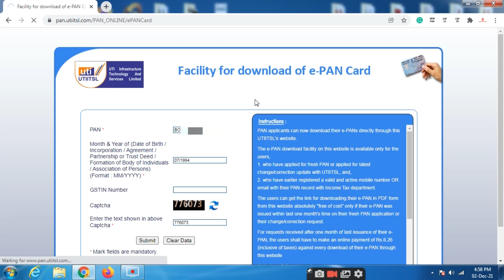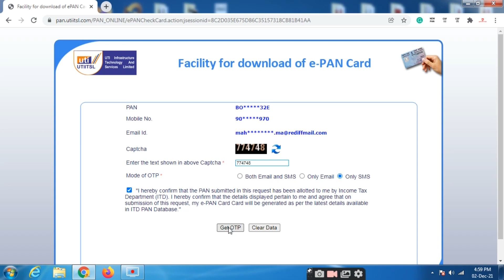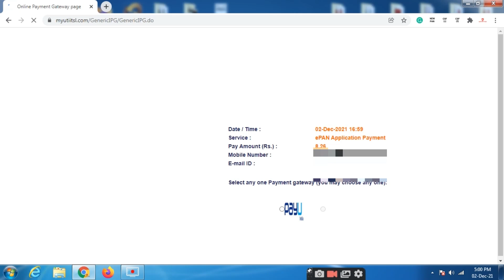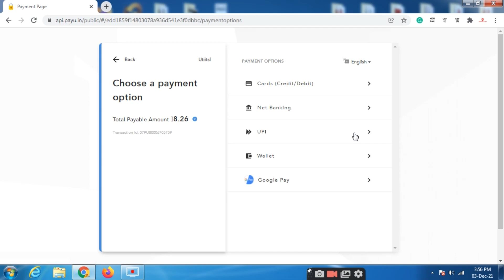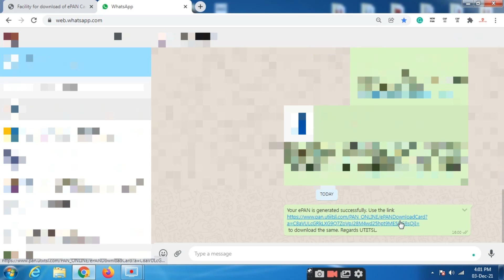How to Download and Print ePAN Card Online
How do I unlock ePAN PDF?
Answer. The e-PAN card PDF is Password Protected. The password to access the PAN card is your date of birth, which is to be entered in the format of ddmmyyyy.

Is E PAN valid everywhere?
PAN card helps citizens of India in filing the income tax return. ... e-PAN is equally valid and can be used at the place of the original PAN card.

Is epan valid for KYC?
Answer: Yes, e-PAN is a valid proof of PAN. e-PAN contains a QR code having demographic details of PAN applicant such as name, date of birth and photograph. These details are accessible through a QR code reader.